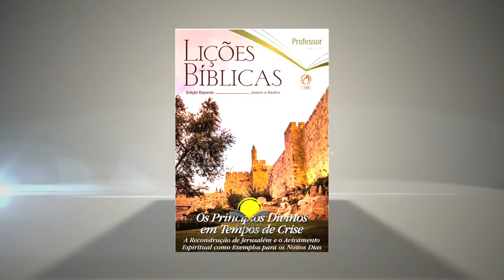Lição 1 – O Livro de Jó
Lição 01 | 29 setembro de 2020 | 3º Trimestre 2020
A Fragilidade Humana e a Soberania Divina - O Sofrimento e a Restauração de Jó